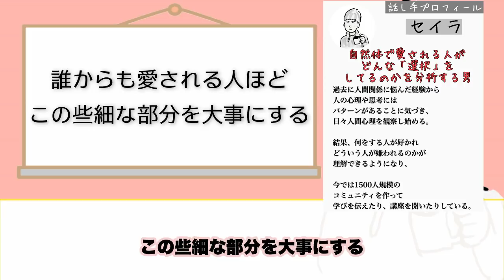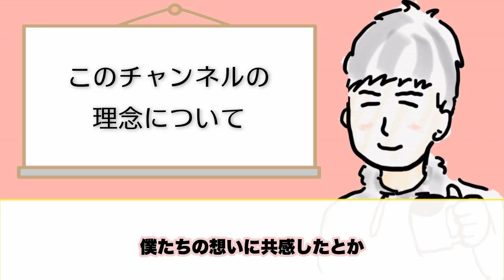誰からも大切にされる人ほど、この些細な部分を大事にする